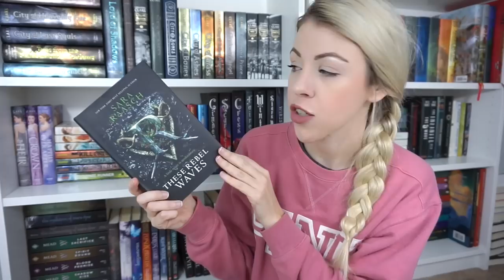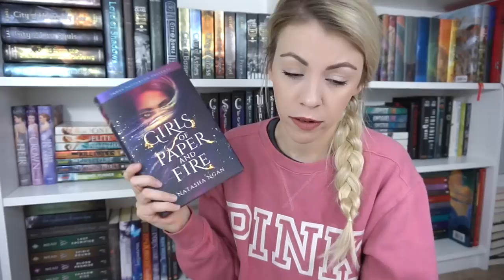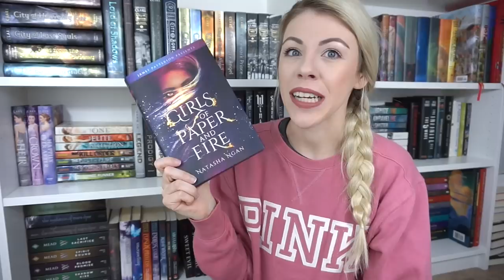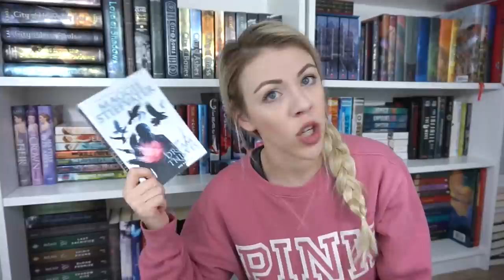FallIntoFantasy Readathon | TBR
CHALLENGES:
1. A new series
2. Been on your TBR too long
3. An LGBTQ fantasy
4. A diverse fantasy
5. Multiple POVs
6. A new fantasy
7. A sequel
8. BookTube recommends

All done.